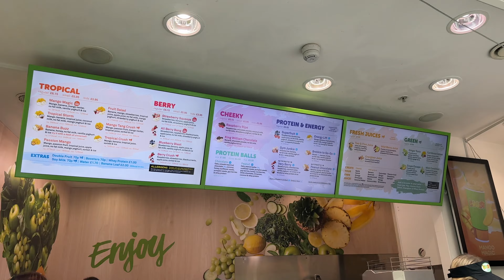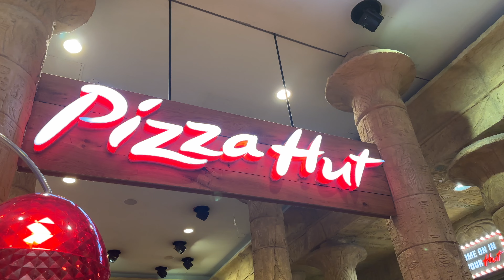Largest Mall | Trafford Centre Manchester | Visit to Trafford Centre | Shopping Mall | Fakhara Vlogs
Welcome to another interesting vlog about the largest shopping centre in UK.